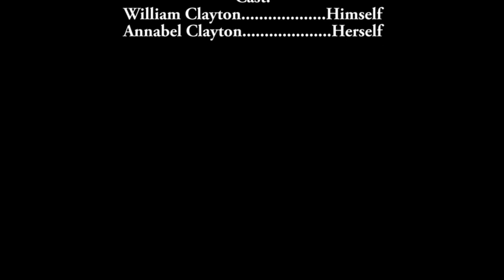Toilet Paper Crisis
This is a project created by Will Clayton for Intro to Film Class during quarantine.